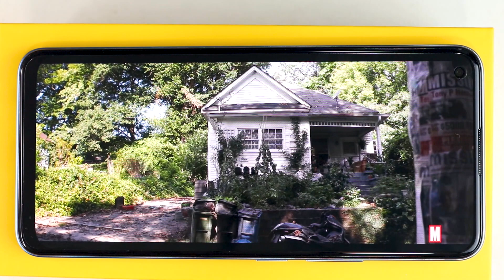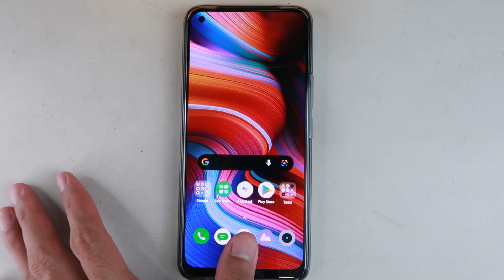GRABE PARA KA NG NAKA DLSR CAMERA!! REALME 8 PRO UNBOXING AND FIRST IMPRESSION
108MP Infinite Clarity Camera
The realme 8 Pro is equipped with Samsung’s industry lead HM2 camera sensor that captures images with eight times more pixels compared to 12MP smartphones. It also captures details in one frame better compared to previous generation smartphones using 64MP setup. The realme 8 Pro also features the first tilt-shift video mode in the Philippines perfect for landscapes and architectural shots -- achieving images as good as photos taken using mirrorless cameras. It also features realme’s iconic starry mode, with the improved time-lapse feature to capture the beauty of the night sky. The realme 8 Pro is the best mid-range photography-centric smartphone if you are looking for a handy, convenient, and powerful camera device other than a professional camera.

 Take photography to the next level and capture infinity with photos up to 12000 x 9000 in resolution, enabling you to unlock your passion and share it with the world. A unique  9-in-1 Pixel Binning technology enables nine adjacent 0.7μm pixels to be combined to simulate large 2.1μm pixels, enhancing picture brightness. Day or night, it's easy to take clear, vivid, and lifelike images.

2. Kindly please watch at least one (1) advertisement.
3. Like the video and comment anything (shout out request, next vlog request, or just give me a thank you message).

999 MILK TEA STARTER PACKAGE PANG NEGOSYO | SECRET BODEGA NG MGA MILK TEA SHOPS HOW TO START A MILK